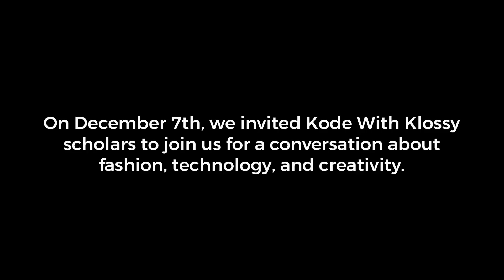Taking Over a Calvin Klein Pop Up | Karlie Kloss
This event is the first of many bringing together Kode With Klossy with those at the forefront of Fashion, Tech, and Media.

I ❤♡♥ your notes ⇊
Super Klossy